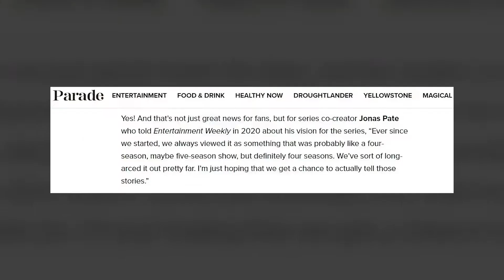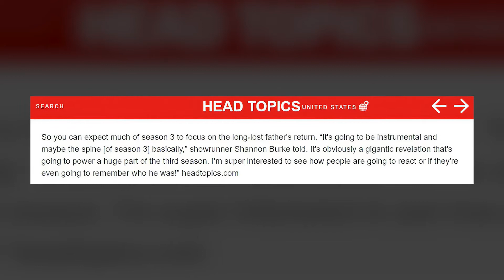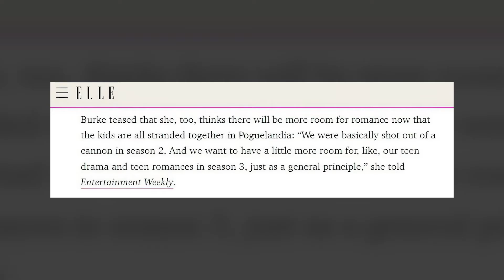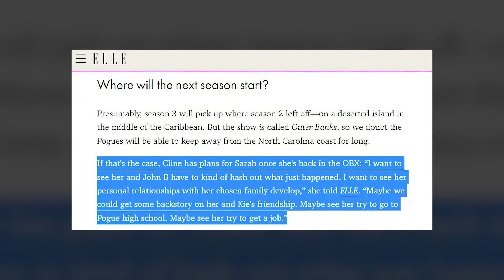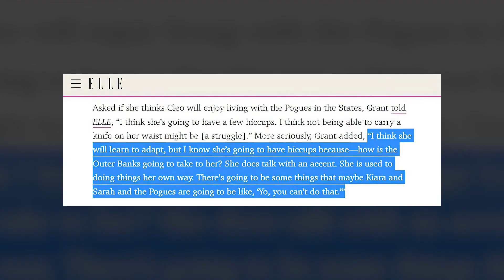Outer Banks Renewed and Season 4 UNDERWORKS Announced!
Join us in today’s video as we show you Outer Banks Season 3 renewed and Season 4 under-work by Scripting Team. Netflix renewed Outer Banks Season 3 and Season 4 were also written by the scripting staff. It’s currently in the scheduling process. Season 3 is currently being filmed in April or May 2022. However, Season 4 may be renewed after Outer Banks Season 3.

The story is about several teenagers who go on a search for their group members, or John B, the leader who disappeared in season 1. Be sure to watch the whole video for the full details about this and in addition, do us a favor and like the video and subscribe and turn on the notification bell.